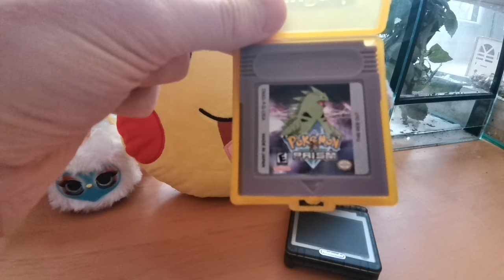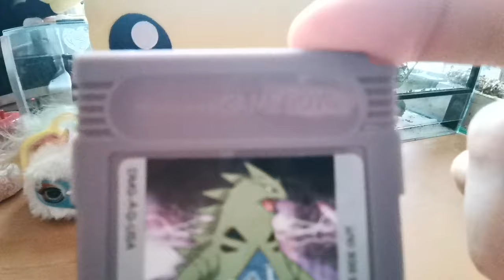Pokémon Prism - Neoficiální pokračování Gold / Silver